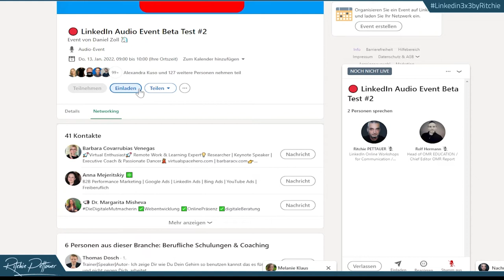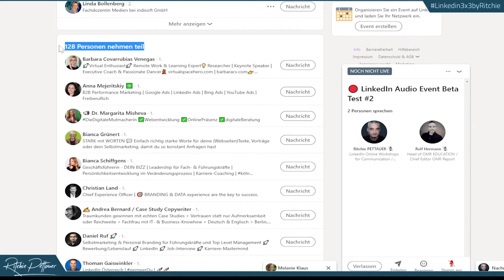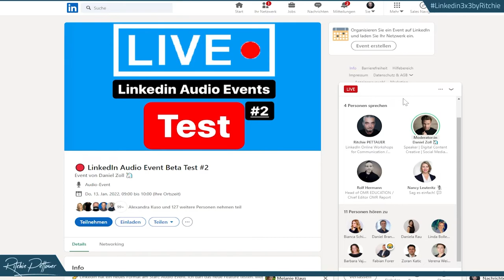Neues LinkedIn Streaming-Format: Die interaktiven Audio-Broadcasts (Beta-Walkthrough)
Anfang Januar 2022 hat LinkedIn die neue, interaktiven Audio-Broadcasts für den Beta-Test freigeschalten.

Ich hatte Gelegenheit, die Funktionen zu testen - hier ein kurzer Walkthrough.